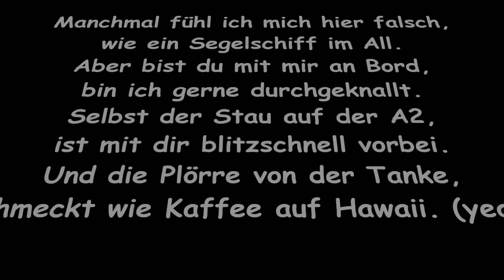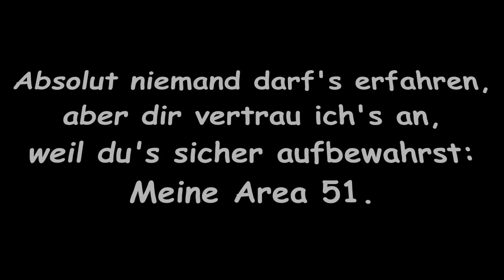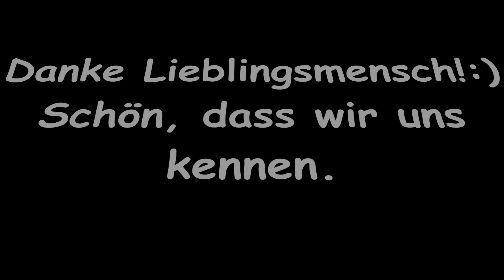Lieblingsmensch Namika Lyrics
Namika- Lieblingsmensch lyrics